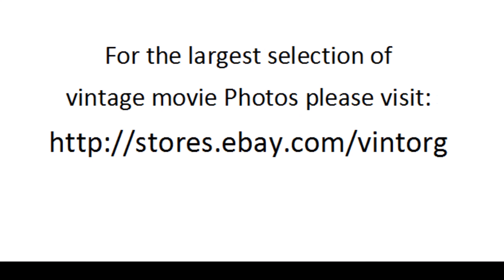Burl Ives in The Brass Bottle 1963 TONY RANDALL WATCH CLASSIC HOLLYWOOD MOVIE HOT MOVIESTARS FREE